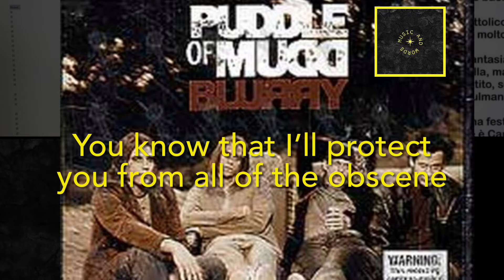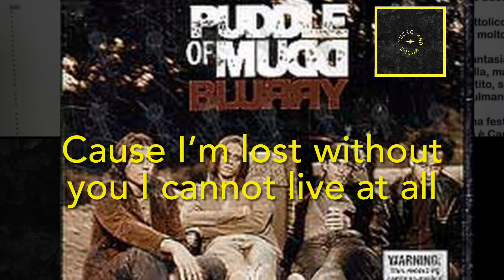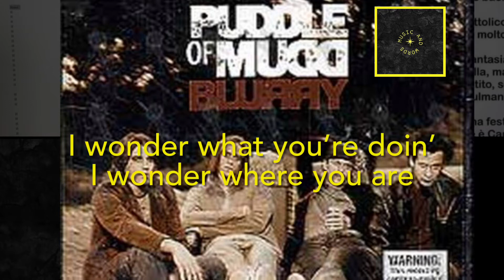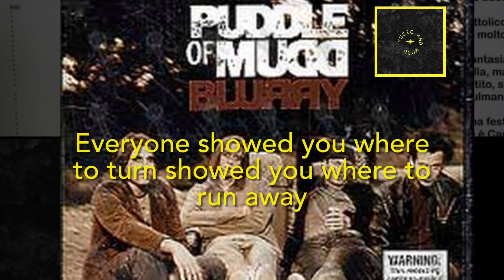Blurry ( Lyrics)-Puddle of Mudd